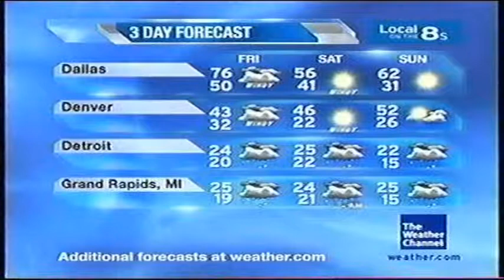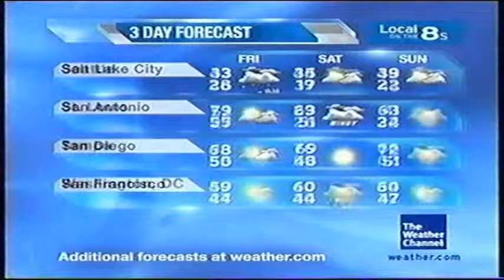January 2009 Primetime 10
Never Ask Why - Steve Glotzer - N/A